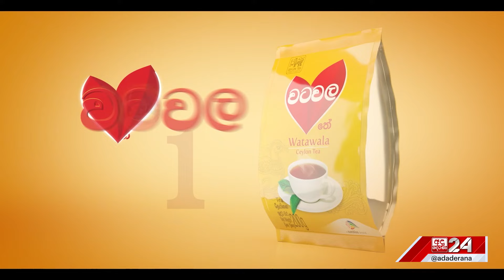දවසේ කාටූන් විස්තරේ...